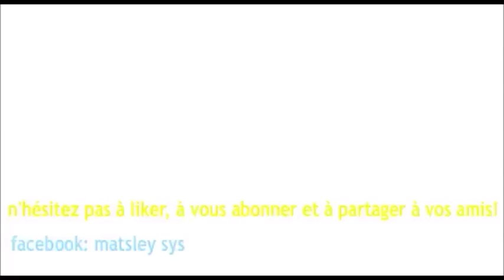Matsley Dinosaures Saison 4: rétrospective 2016 !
Animal: cheval chameau poney lion smilodon troodon doedicurus godinotia pteranodon tapejara GODZILLA

Lieu: Leclerc du blanc mesnil, hilton hotel amsterdam, nh hotels amsterdam pres du MCDONALD'S